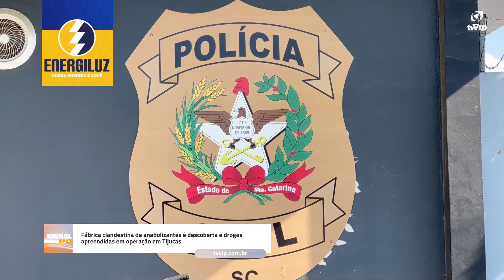OCORRÊNCIAS POLÍCIAS | SEXTA-FEIRA | 15/11/2024 | O QUE HÁ DE MAIS RELEVANTE NO SETOR DE SEGURANÇA